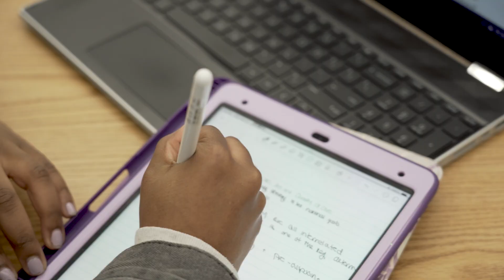KIMBERLEY | State of the State 2024 Profiles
SUNY StonyBrook student Kimberley shares why she's proud to refer to her higher education at StonyBrook her "flex".

Read up on the highlights of the 2024 State of the State
Learn more about what Governor Hochul's administration is doing for Education